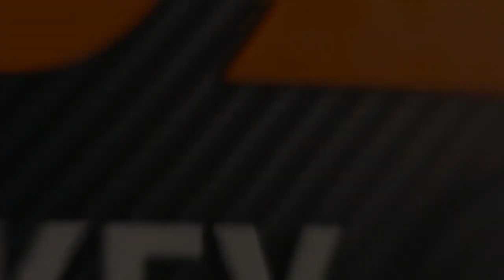Men's Hockey: RIT vs Sacred Heart 1.11.22